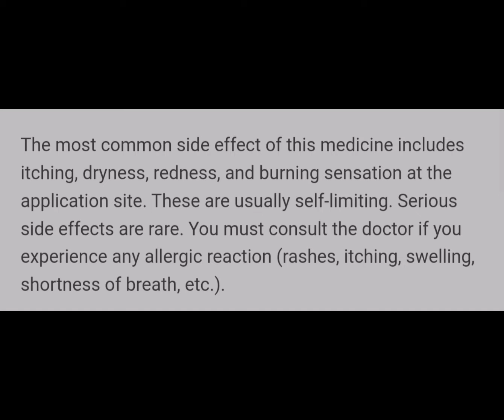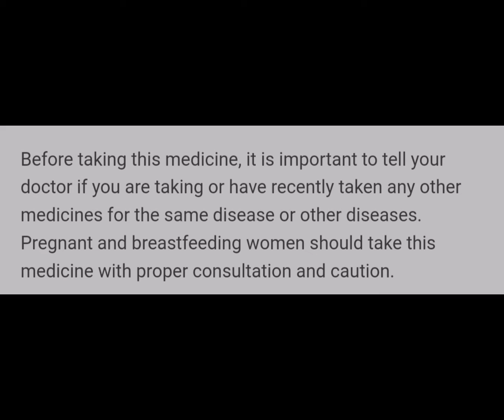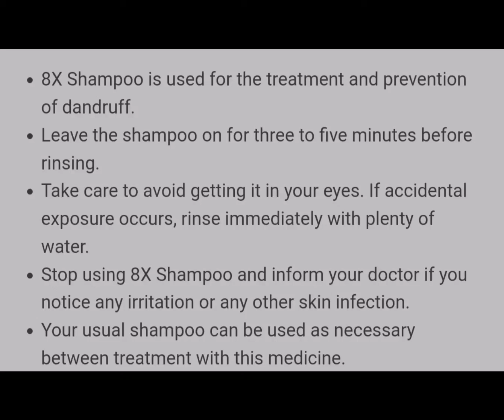Uses and Information of 8X Shampoo - ENGLISH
If you need a detailed information about a product, mention in the comment section.